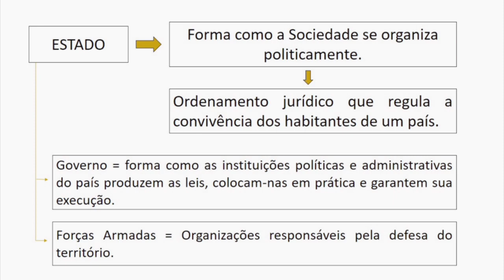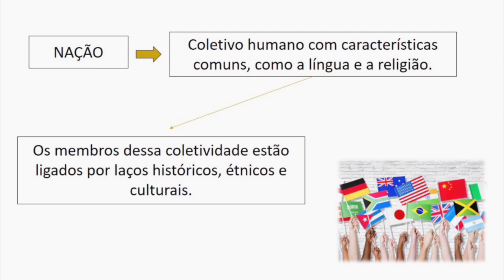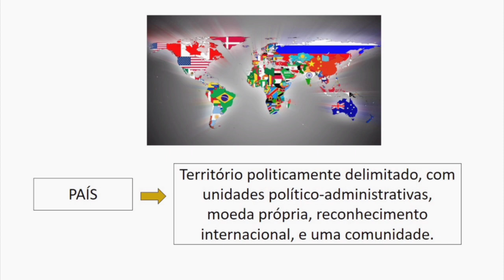Conceitos iniciais de Geopolítica